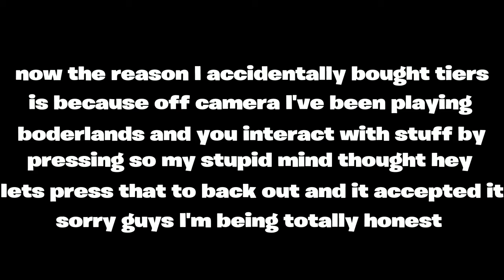I messed up sorry